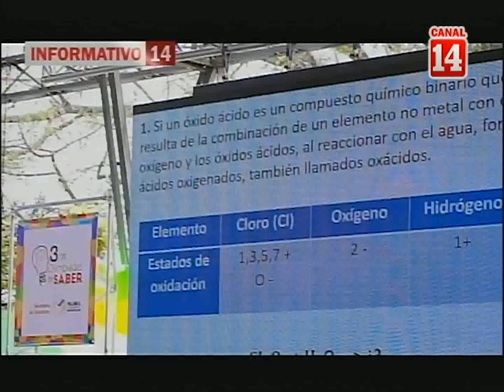ALCALDE DE PALMIRA BALANCE DE GESTIÓN 2018